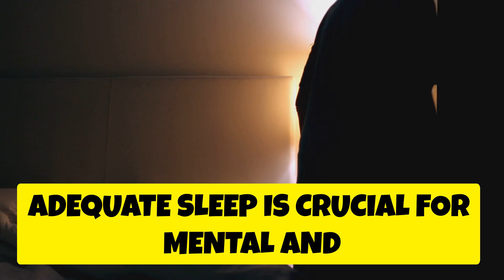health and fitness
New Sigma short video | Sigma Rules Sigma Personality Sigma Focus
Who is the best player in football history?
2.

5. t. %t 6 10.
11.
New sigma short

New sigma short

New respect shorts
New short video
Khabib nurmagomedov vs Conor
Motivational quotes /
New motivational quotes /
respect
shorts
respect shorts
tiktok Respect reels
respect song
respect video
respect 999+
respect status
respect your teacher
respect girls
Viral shorts
respect shorts
short video
youtube shorts
respect shorts
respect crossword clue
respect meaning in bengali
respect quotes
respect meaning

respect in hindi
respect women
respect shayari
respect shorts
respect shayari in english
respect shayari in hindi
youtube shorts
respect short video
respect videos
youtube app
youtube adsense
YouTube shorts
youtube edit
tiktok challenge
tiktok mashup

New motivational quotes /

respect tiktok
digital marketing
trendingproyt
2022 ringtone
tone new
tone
ring
tone attitude
attitude ringtone
alone ringtone
mp3 song ringtone
music ringtone
film ringtone

songringlone
baby funny ringtone
funny ringtones
bgm
ripringtone
trending prost
ringtonebam
ringtone do
ringtone
It shorts
misterbin
mrbeanreal
bigmibean
realmsbean
mr bean real life
mi bean full episodes
classicmibean
mibean official
rowan atkinson
mr bin
mr.bean funny videos
comedy video
m.r bean
mrs bean
funny videos
Comedy video
Dubai
Dubai comedy video
Habibi
Arab country
Arab video
makaveli tupac
2pac makaveli
tupac makaveli
makaveli album
2pac albums
makaveli
makaveli motivation

2pac - power & respect | 2023
dj galil
galilhd remix
galil 2pac
galilhd
gangsta sh!t
Woa99+
WOA 99 plus
WOA99 plus
W O A 99+
woa99+
Amazing people
Amazing world 99+
WOA99
WO A 99
Respect 99-+
World of Amazing 99
World of Amazing 99 plus
how to start a blog
2pac shakur
tupac
online marketina

inshot music
new ringtone
finance
roberto blake
respect channel
respect club
website traffic
respect viral
respect trending
respect status

respect video
respect clips
comedy movie short video
comedy movie
comedy short video
comedy short
comedy
funny funny
funny movie
funny shorts video
funny
funny shorts
youtube seo
youtube shorts video
short
teach good
awareness
girl jeans

young girl
girl at bus stop
lesson learnt
amazing videos
viral videos
motivation
kindness
great act
good people
humanity
girls
boys
bus stop
women awareness
women safety
social awareness
motivational video
respect women
upload
copy paste niche
video phone
camera phone
sharing
vidiq
tubebuddy
respect short
reaction shorts
reaction videos
respect videos
sad story